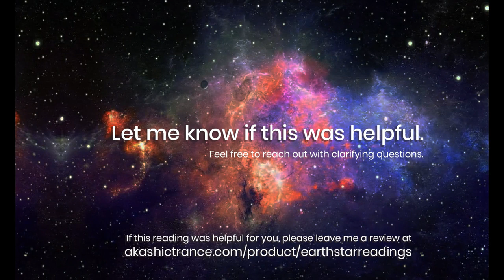EarthStar Reading by ASTARA: DNA-Where da Stars Play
A message from my Higher Self when I opened up for "whatever comes."

OR request a topic for me to channel about here!

Want to learn how to channel?  to learn about our Higher Self Check-in session.

FULL TRANSCRIPT:

The DNA structure is the ladder of evolution.

It is the compressed microchip of data.  Every experience recorded in physical body.

Earth’s DNA is very rich.  Very diverse.  Very dynamic.

Star consciousnesses have long spent time experimenting with the DNA of Earth.  There's a lot going on here.  There are a lot of genes here at this pool, the human pool.  This is why it is so efficient for us to project our consciousness elsewhere.

We have a lot of star energy here which is diversified from our sun energy.  Many consciousnesses here together.  Intermingled.  Interbred.  Interwoven.  All with different memories and specialities and also all sharing it as well.

This is important for the human because they have access to all of this information within their body.  Their cells.  It allows them to receive information from almost any place of consciousness, any level of consciousness.  It’s like turning on a switch.  Once you know where the switch is, you can turn it on at will any time.  Or even leave it on.

The human can create interfaces to use these pathways of information--constellations and clusters of information and thought patterns.  They are all varying degrees of individuated aspects of consciousness.  As are we.

The being was told recently that we are all avian beings.  We are living in these body receptacles, which seem to keep us grounded to physicality, to Earth, but Earth Herself is an avian being, and you are her body, and you are also many other consciousnesses in this Earth body.

It is time now to learn to access these varied levels of consciousness in order to help widen the perspective of self.  If as individuals we expand our perception of self, we begin to understand who we are on a deeper, larger level.  We begin to understand that we are not different from anyone or anything.  It is all the same.  We are the one Body consciousness expression of it all.  It is our individuated aspects that give us the joy of diversity and adventure and interrelationality.

Interrationality is our favorite.  This is why Star beings enjoy coming and playing in the DNA of Mother Earth.  She is so dynamic.  As are you dynamic, all the recycled living things in your body, recorded in your body, accessible to you at will.

All of the portals to your star consciousness origins accessible to you at will.  This is a vast vast statement.  We laugh because that is quite an understatement.

~~~ You are made of the memories of the universe. ~~~